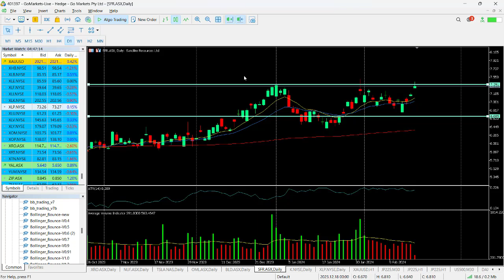ASX Chart of the Day - SFR - Materials stock testing resistance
Sandfire Resources Limited (SFR) is involved in production and sale of copper concentrate, containing gold and silver by-products from the Group's 100% owned DeGrussa Operations in Western Australia; Evaluation and development of the Motheo Copper Mine and Motheo Expansion Project in Botswana, and Sandfire Resources America Inc.'s high-grade Black Butte Copper Project in Montana, United States; and Exploration, evaluation and development of mineral tenements and projects in Australia and overseas, including investment in early stage mineral exploration companies.